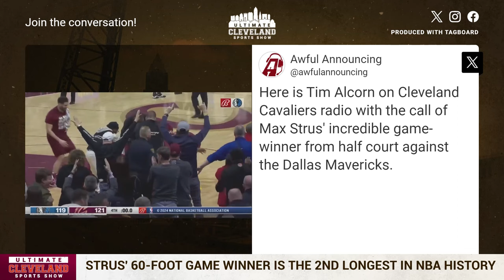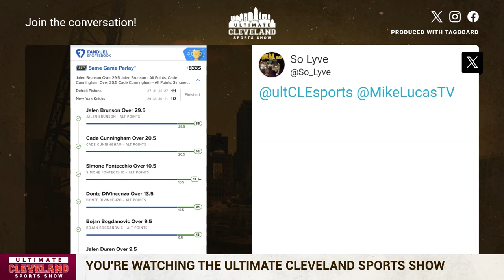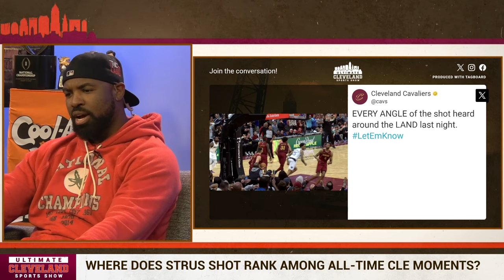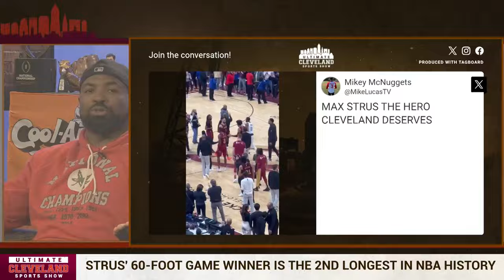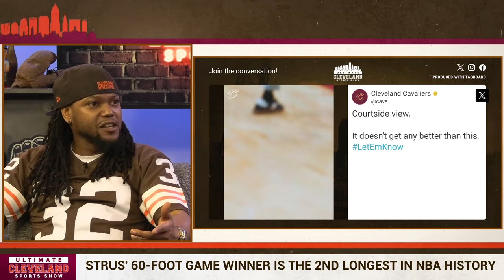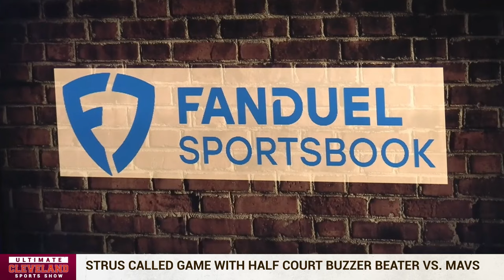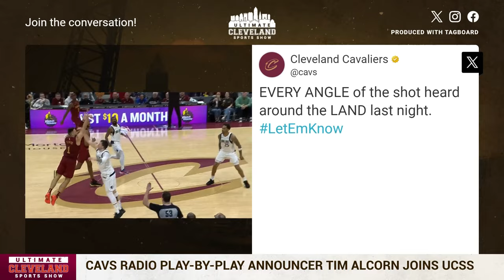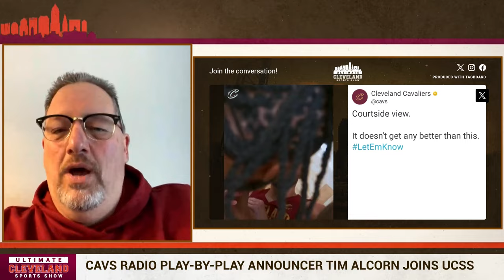Where does Max Strus game-winner rank among all-time great Cleveland sports moments?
Max Strus came ALIVE in the fourth quarter against the Dallas Mavericks and hit the game winning shot from 59-feet out to secure a win for the Cleveland Cavaliers.

Where does Max Strus 4th quarter performance rank for you in all times Cleveland Cavaliers 4th quarter performance? Strus went 5-5 from 3 in a 4 minute stretch to give the Cavs a massive win on the front end of a back-to-back.